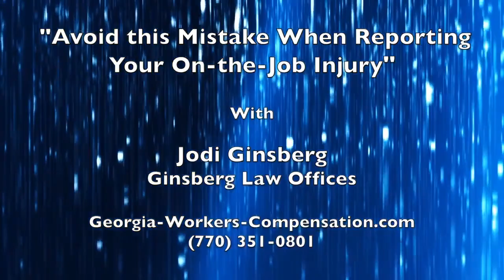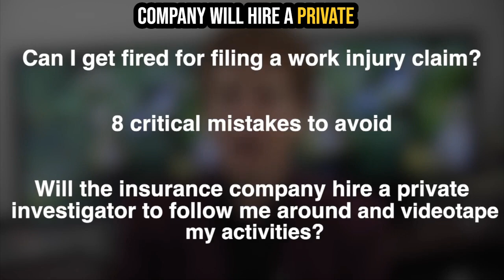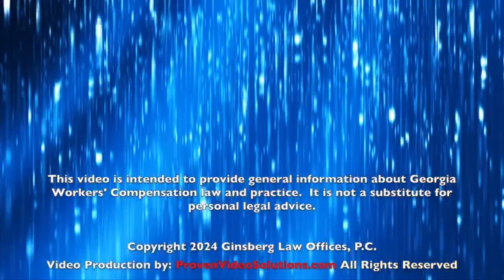Avoid this Mistake: Apologizing!!! Georgia Workers Compensation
Hello, I'm Jodi Brenner Ginsberg of Ginsberg Law Offices.

In this video, I discuss important steps to take when you get hurt at work and how to effectively communicate with your boss or supervisor.

Remember, fault is not an issue in Georgia workers compensation, but reporting the injury immediately and factually is crucial.

Don't apologize or admit fault; focus on getting proper treatment and workers compensation benefits.

Watch the video for full details now.

NEXT STEPS...

Jodi Brenner Ginsberg
Georgia Workers Compensation Attorney

00:00 Introduction to Workers' Compensation
00:20 Understanding Fault in Workers' Compensation
00:50 Communicating Your Injury to Your Employer
01:43 Reporting Your Injury: Steps and Tips
02:07 Seeking Legal Advice and Contact Information
02:26 Additional Resources: Case Evaluation